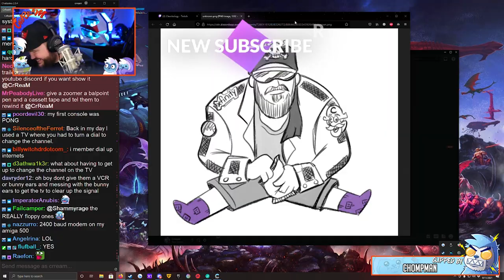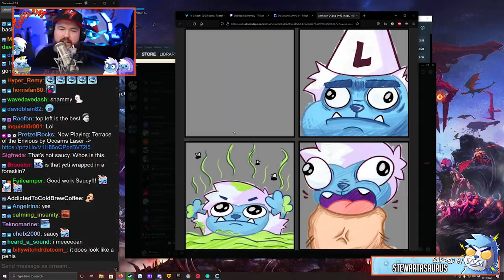The Corporate Pirate // The CrReaM Collection 143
Enjoy the video? Don't forget to check out Twitch for more like this LIVE!

Need to look sweet?

Need a new, completely custom PC? Well Artesian Build has got you covered